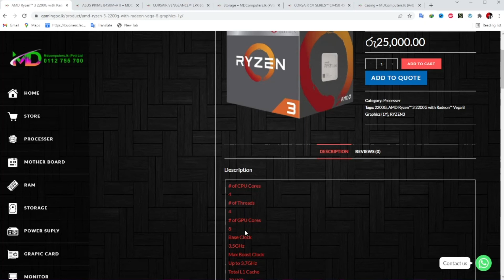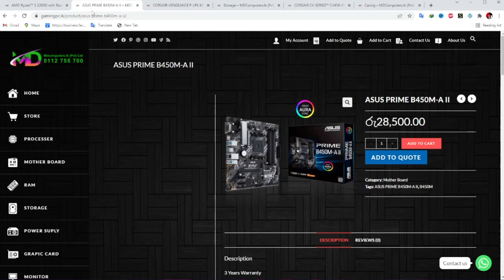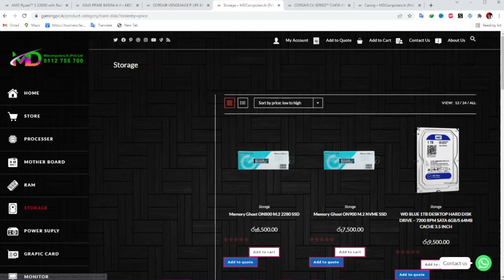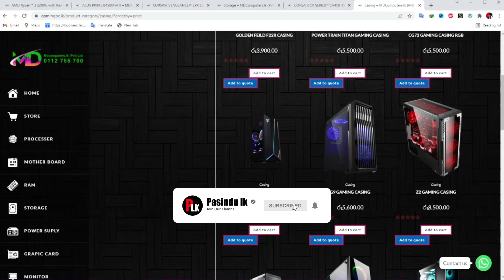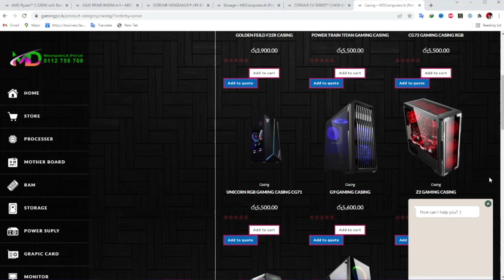ලෝ බජ්ට් king | AMD ryzen 2200G pc build sinhala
ඔන්න ඔයාලා ඉල්ලපුම වීඩියෝ  එකක් ගෙනවා බලලා ශෙයා පාරක් දාන්න අමතක කරන්න එපා

streaming එකට  සහ YOUTUBE channel එකට හෙල්ප් කරන්න ආස අයට අපේ membership එකක් buy කරලා හෙල්ප් කරන්නත් පුලුන් ( YOUTUBE යනකොට VPN දාගෙන යන්න එතකොට Join කියලා පෙන්නයී)

like කොරන්න්ට පලෝ කරන්න්ට සෙයා කොරන්න එන්න හරිත

5950x build
ryzen 9 5900x build
ryzen 7 pc build
budget ryzen build
gaming pc build under 50000 ryzen
ryzen 3 3200g build
5800x build
5950x 3090 build
ryzen 9 5900x pc build
ryzen 7 5800x pc build
ryzen 5 2600 gaming pc
ryzen 5 5600g build
amd ryzen 9 5900x build
5600g build
ryzen 5800x build
ryzen 3 build
amd ryzen build
5700g build
ryzen 5950x build
mini itx ryzen build
amd ryzen 5 3600 pc build
ryzen 3 pc build
amd ryzen 7 5800x build
ryzen 5000 build
apu pc build
amd mini gaming pc
amd ryzen 7 3700x build
ryzen 5 3400g prebuilt pc
pre built amd pc
ryzen 5 gaming pc build
amd ryzen 5 pc build
amd ryzen 5 5600x pc build
threadripper 3990x build
ryzen 3400g build
ryzen 5 3600 builds
amd ryzen 9 5950x build
ryzen budget build
pc build ryzen 5 3600
ryzen 9 5950x pc build
pc build with ryzen 5 3600
amd pre built
mini ryzen gaming pc
ryzen 9 3900x pc build
ryzen 5 3600 gtx 1660 super build
3700x build
5600x pc build
amd ryzen 7 pc build
ryzen 5 5600x budget build
ryzen 5600x pc build
amd threadripper build
ryzen 7 5700g build
ryzen 3 3300x build
amd ryzen 9 5900x pc build
ryzen 5 2600 pc build
amd ryzen pre built pc
asrock deskmini x300 build
amd tower pc
ryzen 3700x build
ryzen 3400g mini pc
ryzen mini itx build
ryzen 5 5600x rtx 3070 build
ryzen 7 gaming pc build
amd ryzen 5 3400g build
pre built gaming pc amd
amd ryzen 3 3200g pc build
5800x 3070 build